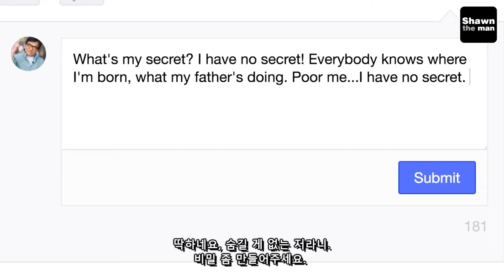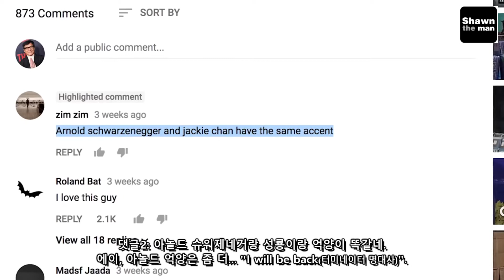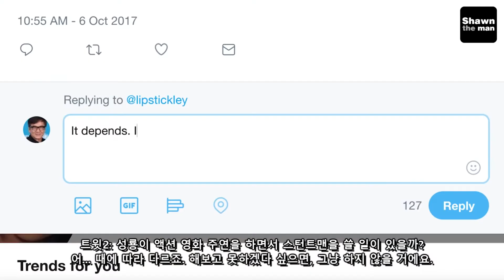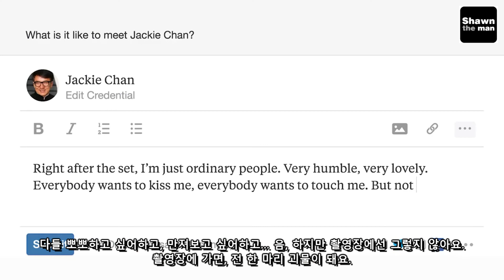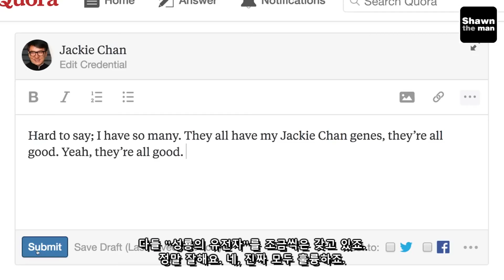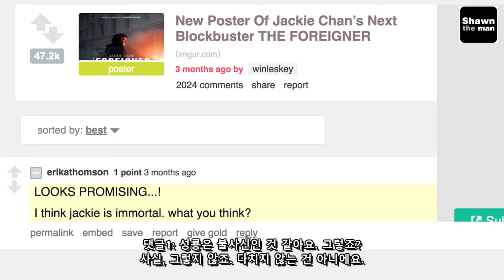[성룡: 인터넷 잠복수사][한글자막][Shawntheman]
성룡의 인터넷 질문에 직접 대답합니다! 각종 소셜 미디어 사이트에 성룡이 직접 계정을 만들어 답변하는 영상에 자막을 달았습니다.
개인적으로는 성룡이 정말 죽지 않고 영생했으면 좋겠네요, 그럼 저도 언젠가는 이 분을 만나뵐 수 있지 않을까요?

본인은 본 저작물에 대한 어떠한 권한도 가지고 있지 않습니다.

Information and contents on this video are entitled to and from 'GQ', the original Youtube channel.
본 저작물에 등장하는 모든 정보 및 컨텐츠는 유투브 채널 'GQ'의 소유임을 밝힙니다.

Original clips without Korean subtitles are available through this link:
한글 자막이 포함되지 않은 원본 영상은 아래의 링크를 통해 확인하실 수 있습니다.